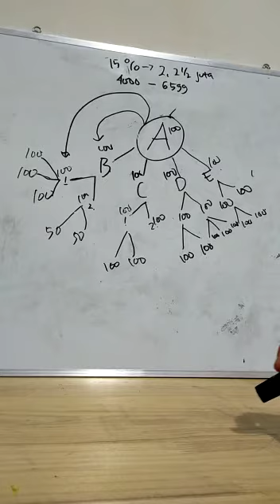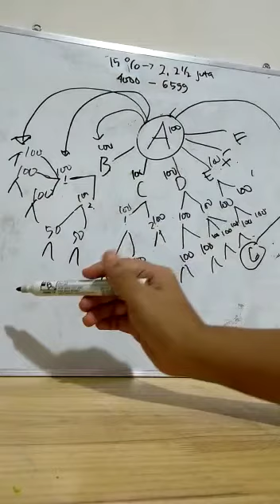Cara Menjadi Beauty Influencer 15 %